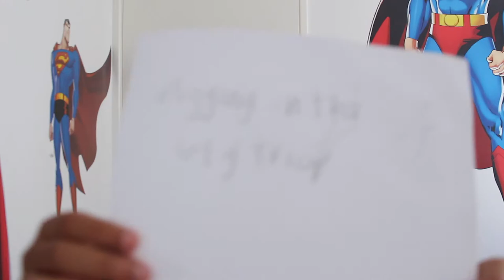Vlogging On The Big Tripod | 4K Cinematics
I'm a kid living in Australia, I make Entertaining vids, Travel a lot, Have a very cute rabbit named Adam, and a Savage Brother named James, This is my Life.